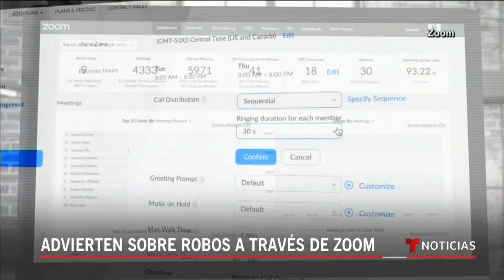Lanzan un nuevo aviso sobre desfalcos y robos de identidad a través de Zoom | Noticias Telemundo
Video oficial de Noticias Telemundo. La organización Better Business Bureau advirtió que los ciberdelincuentes crearon más de 2,400 dominios vinculados a Zoom. A través de emails que anuncian la cancelación de esta plataforma, acceden a las computadoras y hurtan todos los datos de valor.